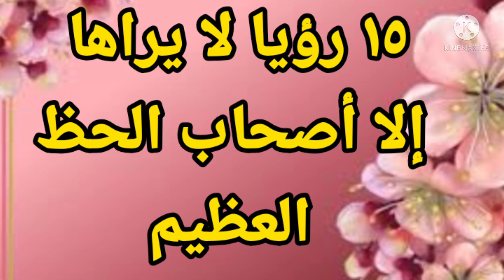اشهر ١٠ رؤى تراهم يوميا في أحلامك (جزء الثاني)؛ |تفسير الاحلام فاطمة الزهراء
يتناول الفيديو شرح لاهم التفسيرات متعلقة برؤية اهم أشهر ١٠ رؤى تراهم يوميا في أحلامك